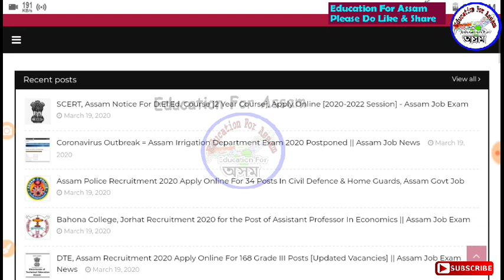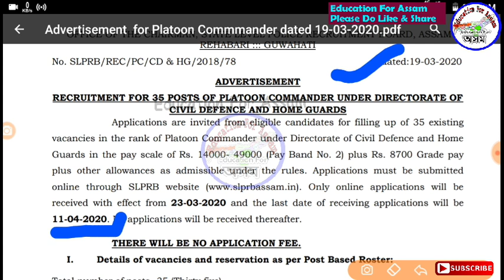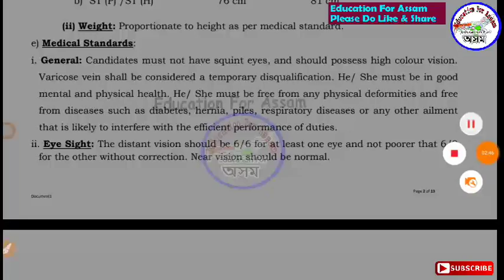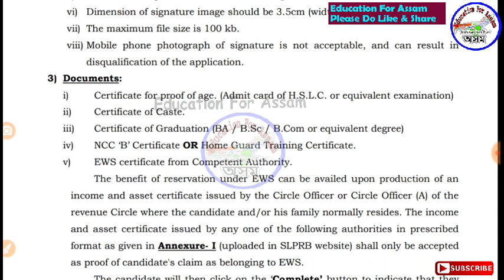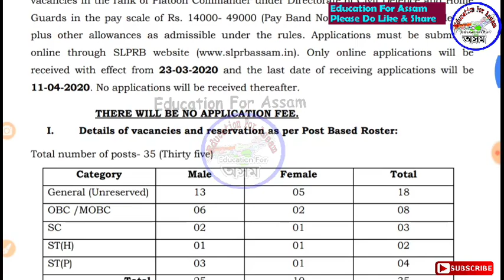অসম পুলিছত আকৌ চাকৰি Assam Police New Recruitment || Apply Online from 23-March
Assam Police Books -